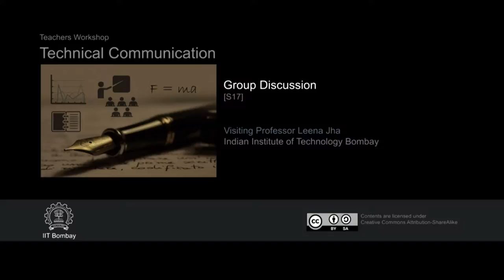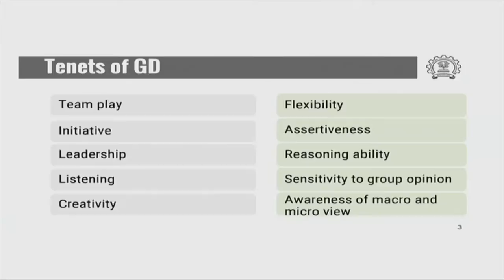TC M S17 Group Discussion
This is 17th session of Technical Communication workshop arranged for teachers. It was delivered by Prof. Leena Jha from IIT Bombay.

In this session she talked about Effective Communication, Group Discussion and Interview Skills.